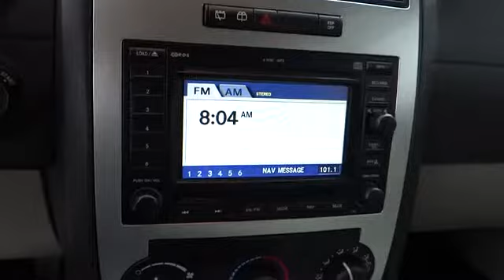2006 Dodge Magnum For Sale Columbus, Zanesville, Newark, OH Coughlin Newark NM1623A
2006 Dodge Magnum
2006 Dodge Magnum 4dr Wgn R/T RWD - Stock#: NM1623A - VIN#: 2D4GV57246H204148

NOW until December 20th, GET $500 Christmas Cash* with every new or used vehicle purchase.*$500 Christmas Cash is in the form of a $500 Pre-paid American Express �Card. All factory rebates to dealer.  All prior sales excluded. In stock units only. No security deposit required. Excludes Fleet Purchases. See dealer for details. Ends 12/20/14.Please call or e-mail the Coughlin Automotive of Newark, Ohio's Internet Sales Department for the best and quickest information. Coughlin Newark sells new Nissan, Chevrolet, Buick and GMC cars and trucks just east of Columbus, west of Zanesville, and south of Mt. Vernon Ohio. to see more of this store's new and used vehicle inventory for sale for view the new and used cars for sale at all 10 Coughlin Automotive locations around Columbus, Ohio. New Vehicle pricing may include manufacturer rebates (customer incentives/consumer cash). Please e-mail or call to confirm what rebates and/or special financing rates you qualify for.